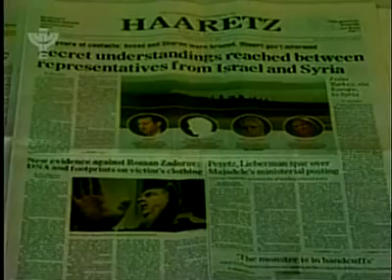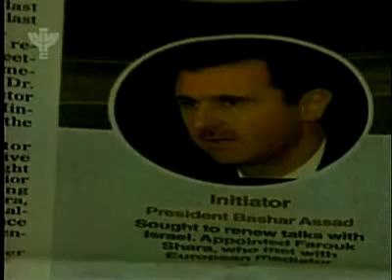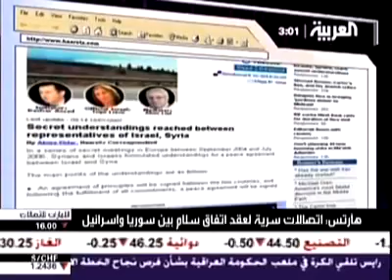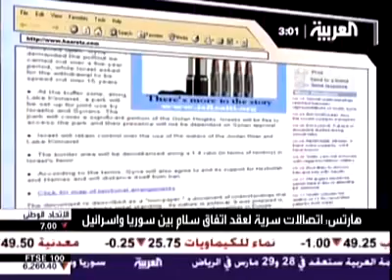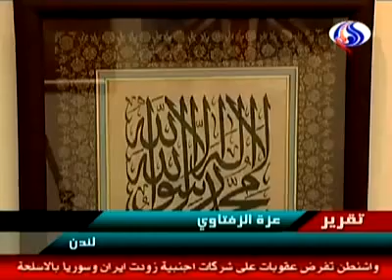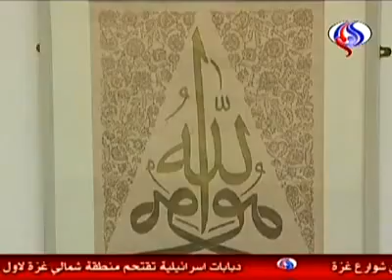Mosaic: World News From The Middle East - January 16, 2007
The Peabody Award-winning daily compilation of television news reports from the Middle East including, Egypt, Lebanon, Israel, Syria, the Palestinian Authority, Iraq and Iran.

UN Reports Shows 34,000 Iraqis Killed in 2006
Al Jazeera TV, Qatar

Ha'aretz Reports Secret Talks Between Syria and Israel
IBA TV, Israel

Israel and Syria Deny Secret Meetings
Al Arabiya TV, UAE

Arab-Israeli Appointed Minister
Abu Dhabi TV, UAE

Rice Makes 8th Trip to the Middle East

New Security Plan in Iraq

Russia Sells Iran Advanced Anti-Aircraft Missiles
IRIB2 TV, Iran

The Ancient Art of Arabic Calligraphy
Al-Alam TV, Iran  Credits: Producer:Jamal Dajani